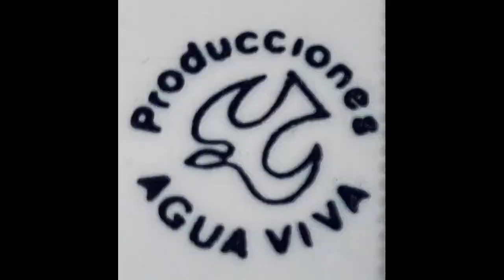Mariachi Agua Viva, Que bonito.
Grabado en el año 1986, Titulo de el Vol 8, Hace diez años.

Primera trompeta: Alvaro Pérez.
Segunda trompeta: Manuel Pérez.
Cantante: Vicente Pérez.
Acordeón: David Pérez.
Vihuela: Antonio Pérez.
Guitarrón: Juan Pérez.
Guitarra: Alfredo Pérez.
Vihuela: Manuel Pérez.

Derechos: Mariachi Agua Viva.